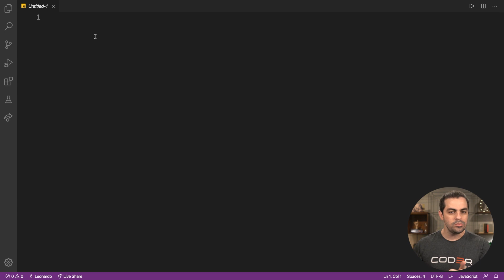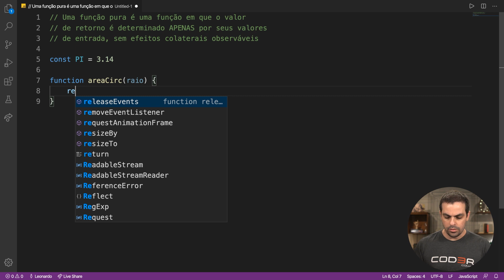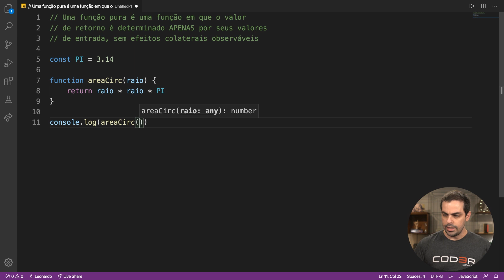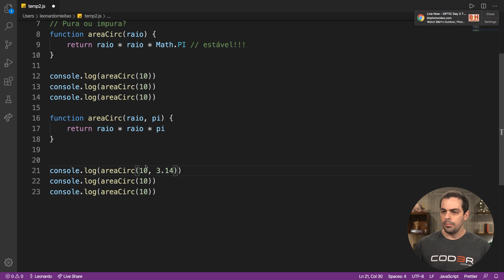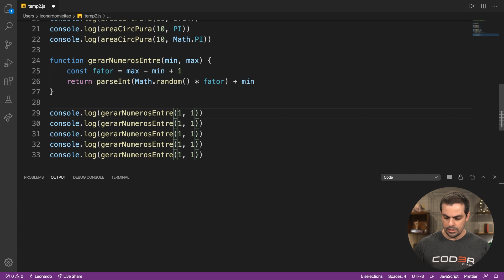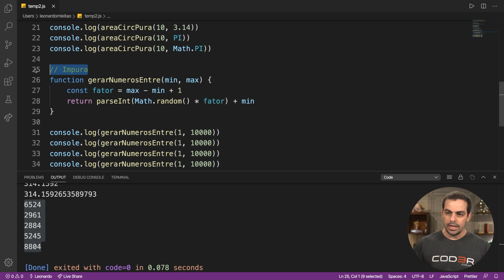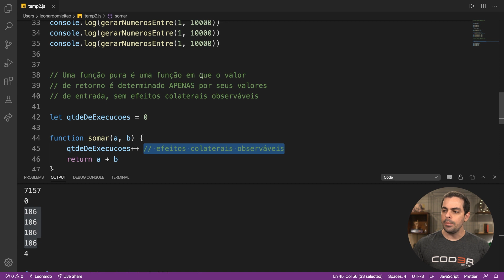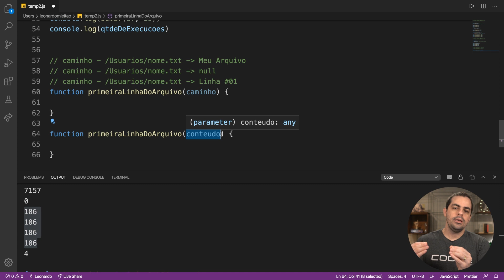Funções Puras e Impuras!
Com mais de 400 mil alunos, a Cod3r é uma das principais escolas de tecnologia do País. Um dos seus produtos mais importantes é a Formação DEV.

Uma formação completa que tem o objetivo de preparar os profissionais para o mercado, desde iniciantes no mundo da programação ou profissionais que estão migrando de carreira, a arquitetos de software. A Formação DEV conta com um conteúdo completo para te ajudar a construir soluções inovadoras e enfrentar os desafios da era digital.